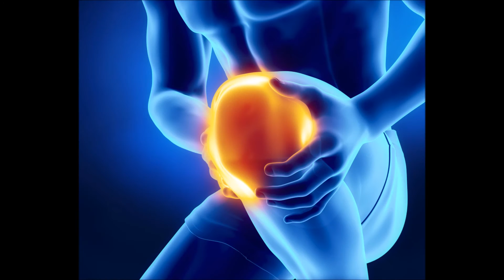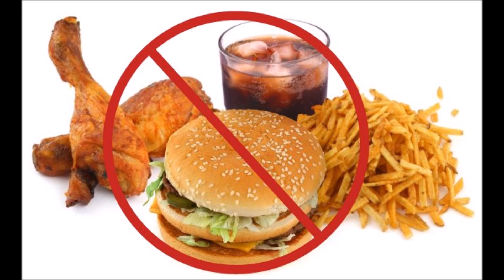जोड़ो, घुटनो व कमर दर्द का जड़ से इलाज| Natural Remedies for Joint & Back Pains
Remedies for all your joint pains & body pains that lead to discomfort in your life. Just follow its easy home remedies and get relief.
NUSKA Number #1: 50ml paani mein, 5gm Saunth daal kar usse 20ml shesh reh jaane tak ubaaale. Phir usmein 5-10ml Arandi ka tel(Castor Oil) mila kar din mein 3 baar sevan kare.

NUSKA Number #2: 10-15 ml Aandi ka tel(Castor Oil) gungune paani ya garam doodh k saath sote samay sevan kare.

NUSKA Number #3:  Bhune meethi ke beej ka ek bada chamach le aur doodh ke saath din mein 2 baar sevan kare.

Precaution/ Parez/ Bachaav: Khatti, baadi aur tali hui cheezein khaane se parhez kare.

In nusko se aapko avashya hi faayda hoga aur aap ban jaayengey ek nirogi shareer ke maalik.